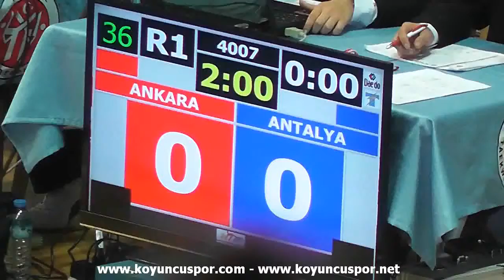74kg Kenan Gundem vs Burak Beyaz (2013 Turkish Senyor TKD Championships)